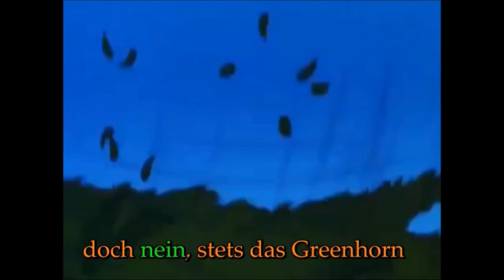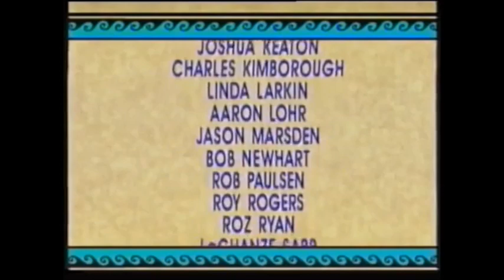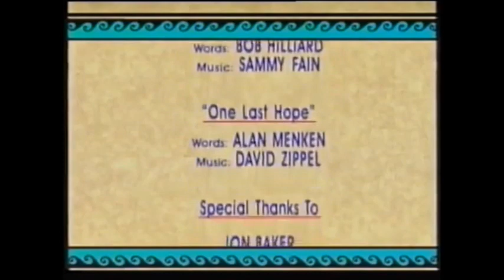Disney sing along songs Hercules (german) self-made part 2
Note: This is self-made because the vhs was copy protected. Three songs are missing because I couldn't find them.